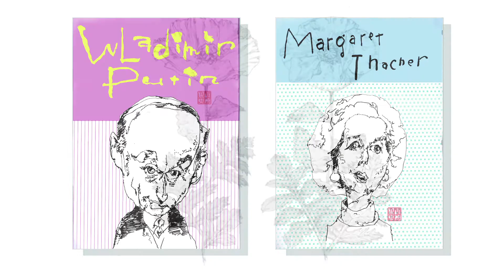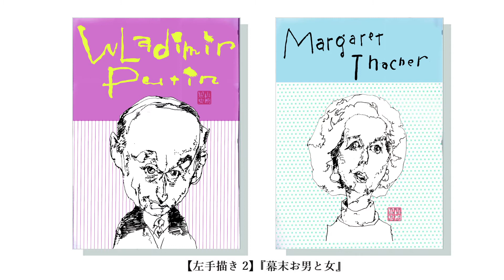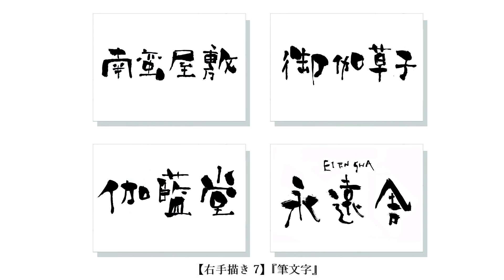左利きの圧倒的不利な部分とは…～左利きの絵描きの悪戦苦闘の顛末。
自分はクロスドミナント（両手利き）です。
右も使える左利きというか…。
左利きは社会的には生活しにくい。
それが最も顕著なのは文字だと思う。
形が崩れやすいし、書くのも苦労する、
書いてる自分の姿勢も崩れやすいし、何より疲れやすい。
いいところはひとつもないと思います。

文字を書くという行為において、
左利きは、右利きに比べ圧倒的に不利。
絵においても散々苦労をしてきました。
自分が右利きだったら、絶対しなくても良かった、
迷いや苦労を長い間してきました。

ある程度大人になってギターを始めましたが、
ギターを選ぶときは、迷うことなく
右利き用にしました。
左利き用ものを使うという選択肢はありませんでした。

左手で書くことに絵を描く事において
散々苦労しをしてきたので、
もう、あのようにさまようのはゴメンだと
いう気持ちが強かったからです。

今回の動画では、自分の描いた絵のなかで、
右手で描いたものと左手で描いたもの
という形で、それぞれをピックアップし、
対比したもの画面でお見せしつつ、
進めていきたいと思います

もう一つの動画チャンネル「米弥漫画」でも、
ちょっとバージョンの違う
似た記事をＵＰしておりますので
よろしかったら、そちらもご覧ください。

【My main websitek ～おしゃれでレトロな欧米風イラストとマンガ】
【動画「人は皆孤独な旅人」≪15分で語る「創造・才能・孤独」≫】